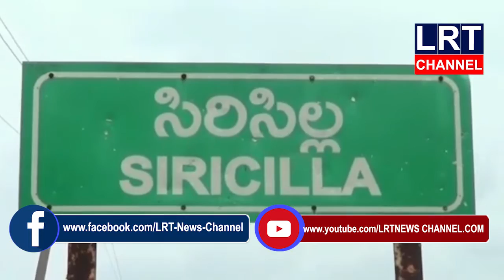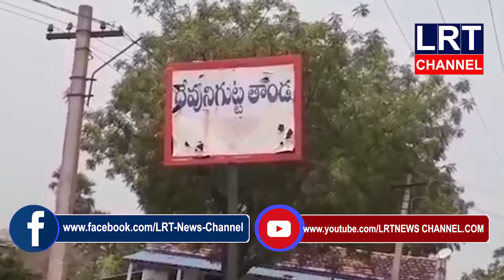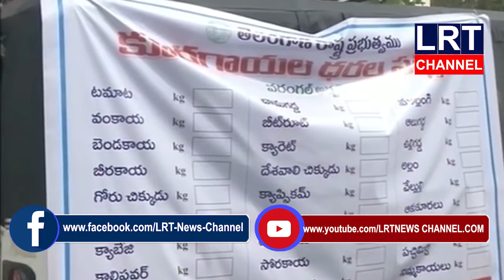05.04.2020 LRT NEWS BULLETIN VEMULAWADA